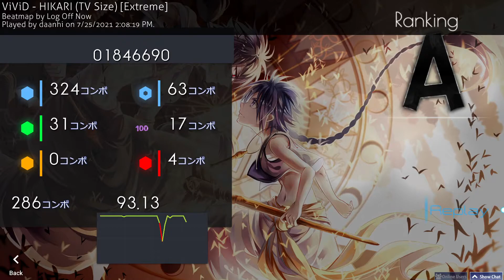ViViD - Hikari (TV Size) [Extreme] Osu!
Magi the kingdom of magic opening 2.